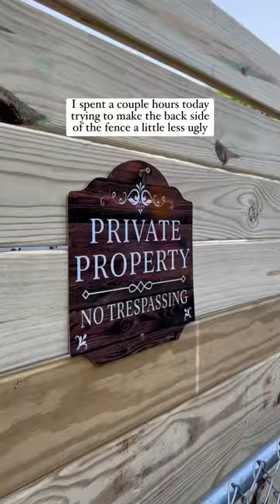Wooden privacy Fence Landscaping